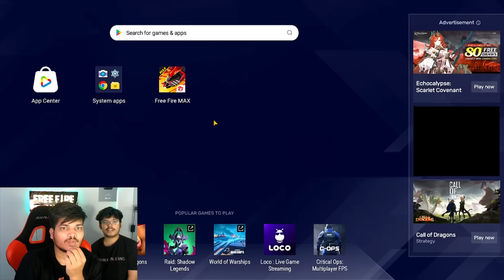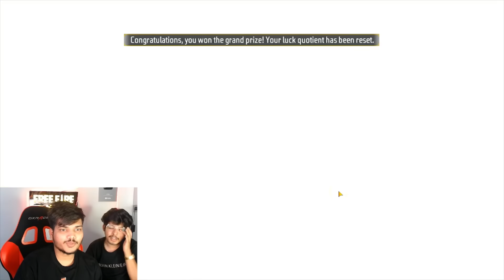FREE FIRE NEW TOKEN EXCHANGE STORE😍 NOOB TO PRO IN 7 MINS CHALLENGE -GARENA FREE FIRE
Free Fire TSG Ritik Id Gone 🥲 3,00,000 Diamonds Wasted 💎 Rich To Poor In 10 Mins -Garena Free Fire

Free Fire NOOB TO PRO ULTRA MAX IN 9 Mins😍😳 Bought Everything From Events -Garena Free Fire

FreeFire Luckiest Player In Indian Region😍Got All Items Permanent And 1000Diamond💎-Garena FreeFire

Free Fire Level 1 Noob Id😵‍💫 To Level Max Ultra Pro Id😍Luckiest Subscriber -Garena Free Fire

1.Garena Free Fire Indonesia Live
2.Garena Free Fire Brazil Live
3.Garena Free Fire Brasil Live
4.Garena Free Fire India Live
5.Garena Free Fire Singapore Live
6.Garena Free Fire Thailand Live

ff garena,
garena ff,
garena games,
ff diamond,